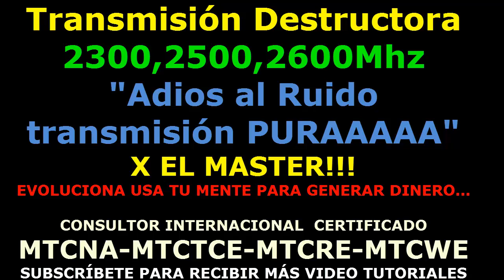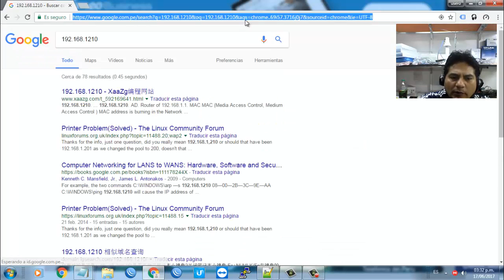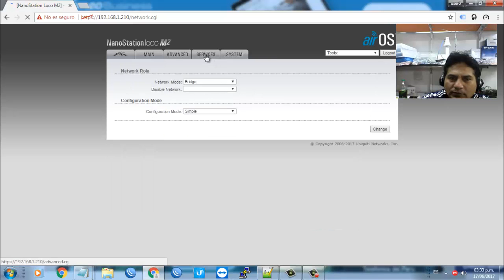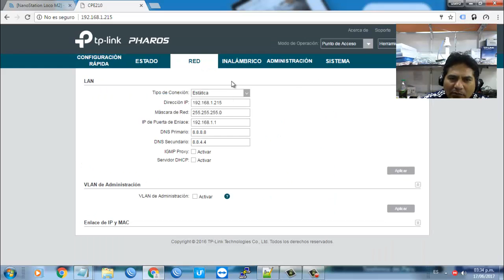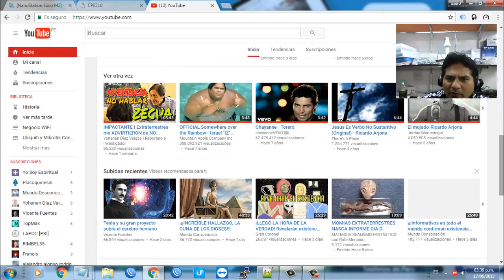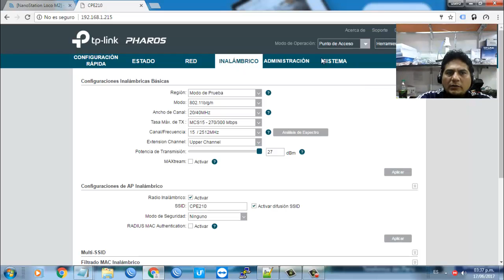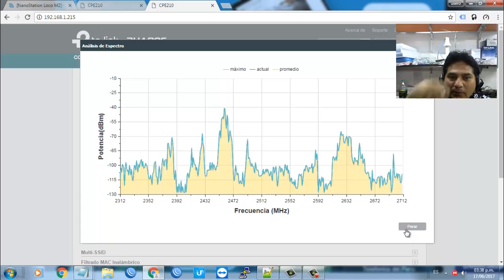ADIOS A LA INTERFERENCIA 2 4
En este video podemos trabajar fuera de la banda 2.4 podemos transmitir desde 2300 mhz hasta 2700 Mhz, TP Link y Ubiquiti juntos se unen a la causa y se casan LA BODA ENTRE UBIQUITI Y TPLINK olvídate del ruido si tenemos canales limpios... saludos